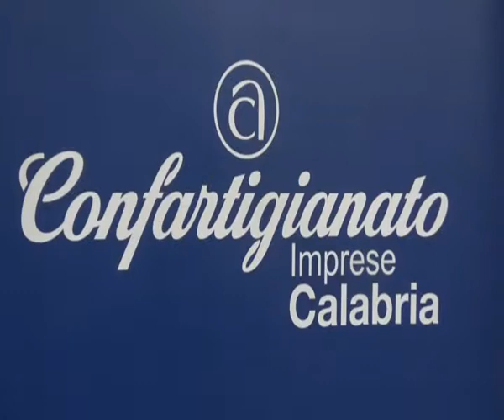CONFARTIGIANATO SU MANOVRA BILANCIO | IL VIDEO